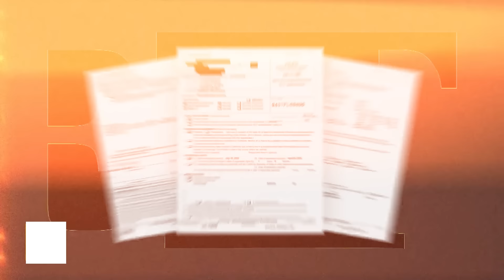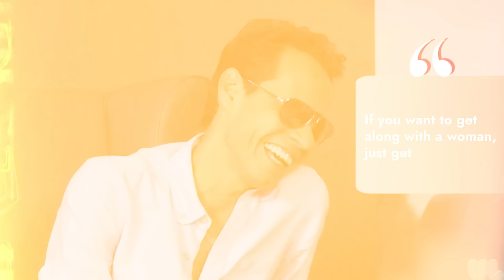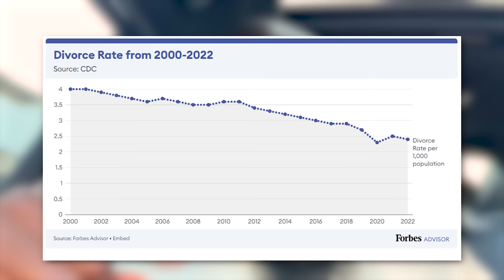JENNIFER LOPEZ DIVORCE POUR LA QUATRIEME FOIS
Bennifer ? Benni termina. Et moi ? Même si je ne suis pas exactement dans la position Benni-fœtale, il est juste de dire que je suis toujours en train de traiter l’actualité. Lorsqu’en avril on a appris que le mariage de Ben Affleck et Jennifer Lopez était en difficulté, j’ai espéré qu’il s’agissait simplement d’une mauvaise presse de la même catégorie d’opposants qui n’ont jamais pu s’empêcher de souligner les expressions grincheuses sur la tasse d’Affleck.